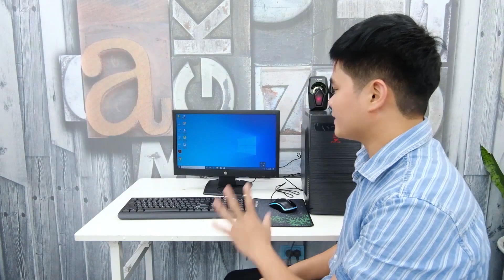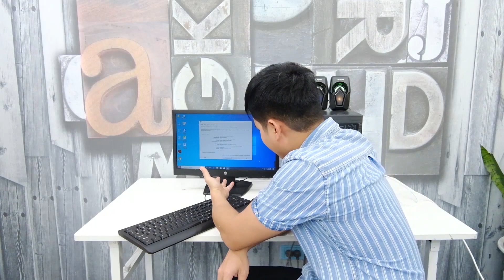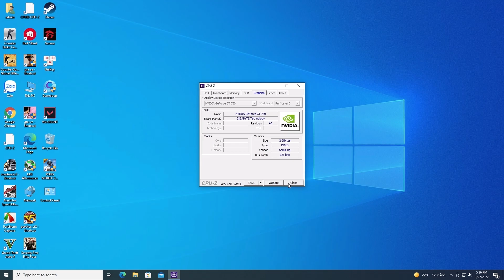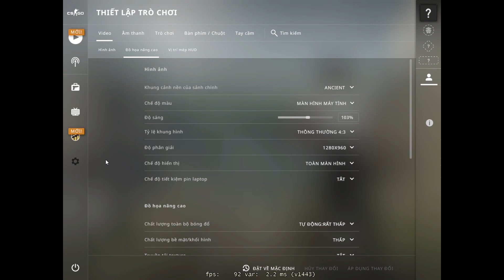Bộ PC 4,7 Triệu Trên Shopee | Bóc Hộp và Chiến Thử Game Bộ Máy Tính Bán Trên Mạng Shopee ? ? ?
Hôm nay mình sẽ tiếp tục nội dung đó là lấy những sản phẩm mà các bạn gửi link, mang về bóc hộp xem bên trong những sản phẩm đó có những gì và sẽ tiến hành test game những chiếc máy tính đó nhé, với bộ máy tính pc ngày hôm nay thì bán trên shopee và liêu nó có chơi game như quảng cáo không ? clip này mình sẽ test cho các bạn xem nhé.